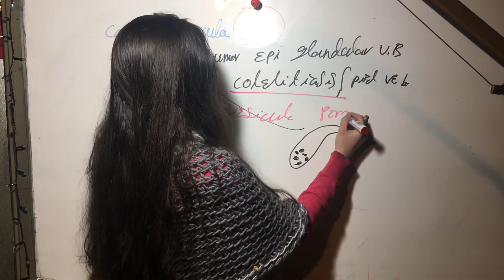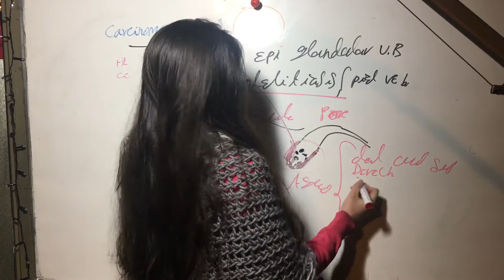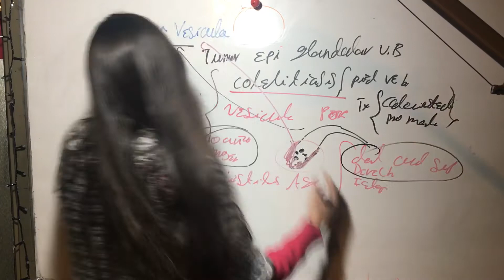Carcinoma Vesicula Biliar. Patología Tracto Gastrointestinal